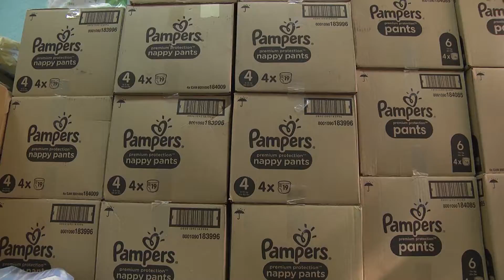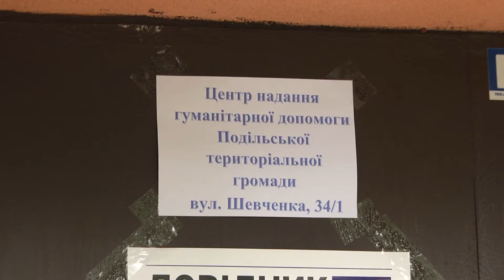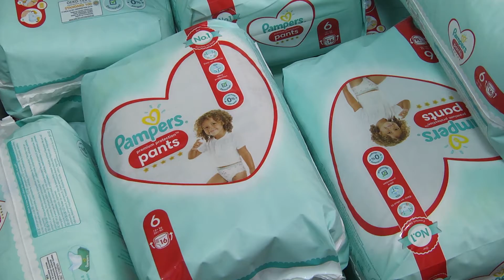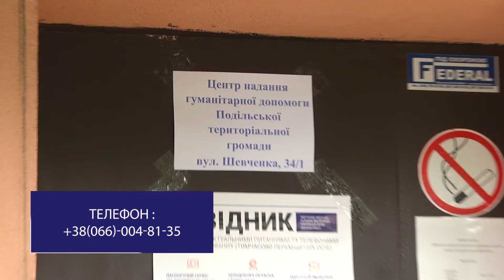Центр надання гуманітарної допомоги Подільської територіальної громади змінив адресу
Центр надання гуманітарної допомоги Подільської територіальної громади відтепер знаходиться за адресою: вулиця Шевченка, 34/1. Працюватиме пункт з понеділка по п`ятницю.